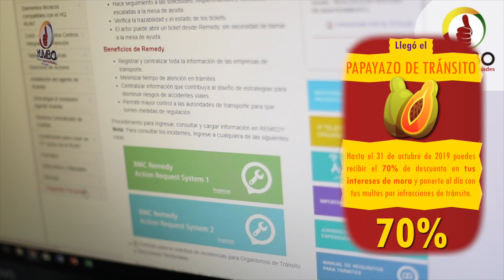Noticamy 66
Actualízate con las noticias más importantes, visitando nuestras nuevas franjas:
· Un Minuto Con: La Secretaría de Educación municipal.
· Sabias Qué?
· La Noticia de la Semana: Escuela de tránsito y papayaso en pago de multas.